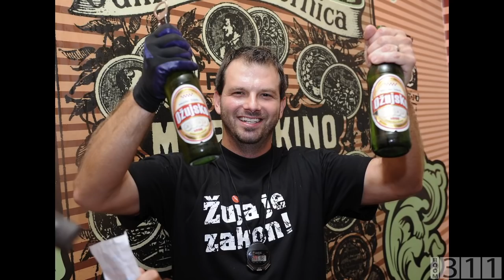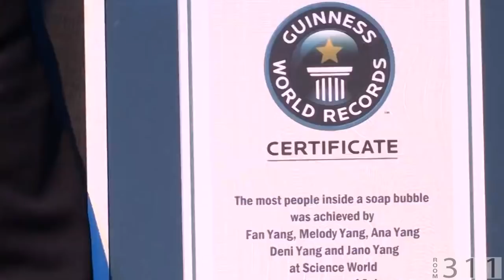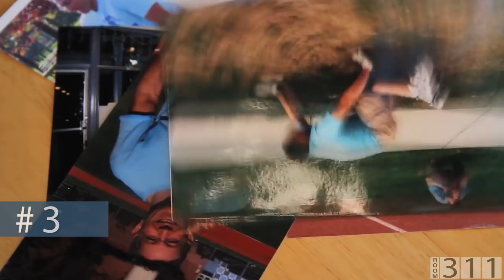10 ყველაზე უცნაური რეკორდი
ვიდეოში იხილავთ 10 ძალიან უცნაურ რეკორდს გინესის რეკორდების წიგნიდან.